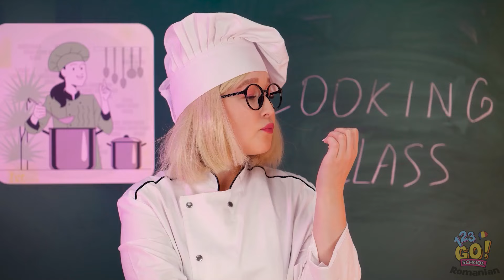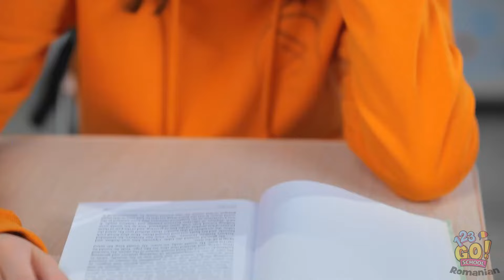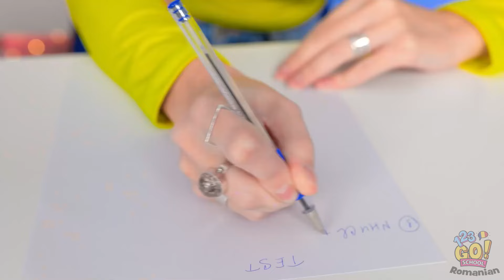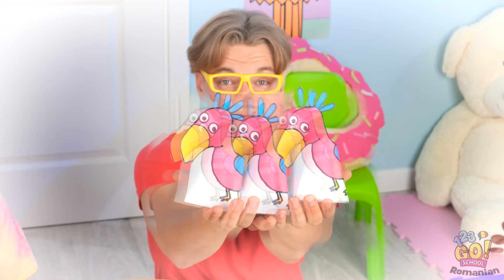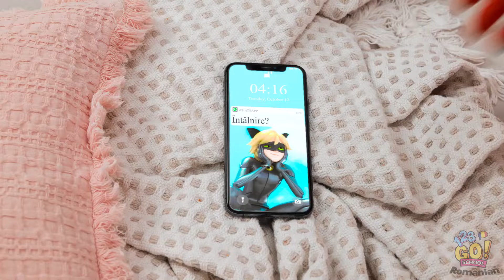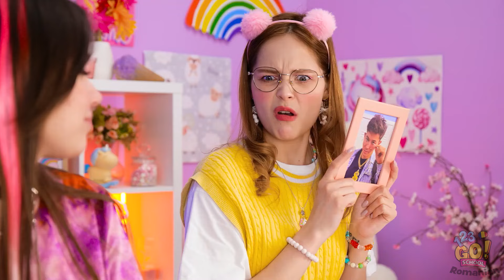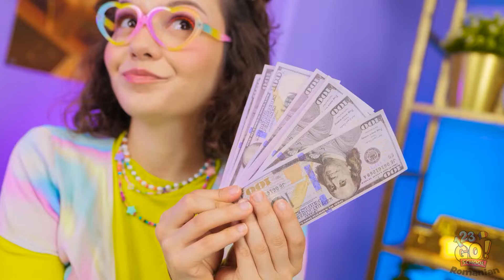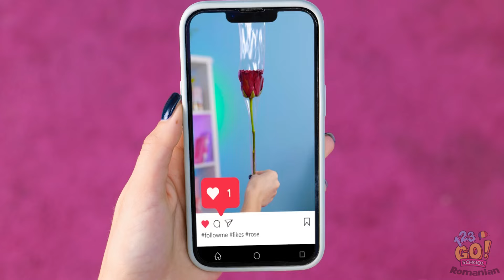PROIECTE DIN CARTON: BOGAT vs FALIT 💸✨ Gadgeturi DIY! Ghid pentru Părinți Pricepuți - 123 GO!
Astăzi vom explora idei creative de DIY-uri din carton pentru ambele bugete! Vino alături de noi pentru o aventură creativă care dovedește că nu ai nevoie de un buget mare pentru a crea ceva incredibil ✨

Nu uita să dai like, să te abonezi la canalul 123 GO! SCHOOL și împărtășește-ți meșteșugurile preferate în comentariile de mai jos. Hai să meșterim! 🛠️